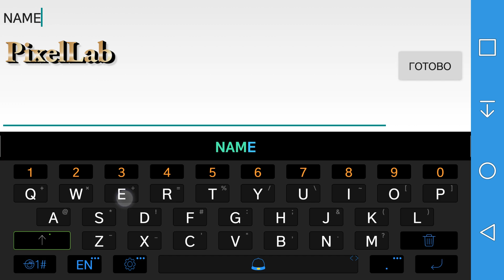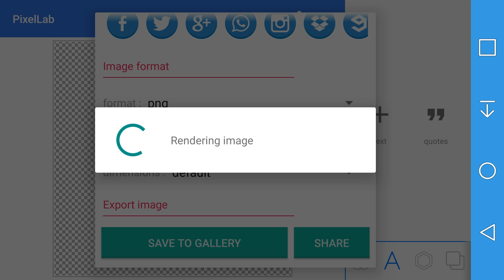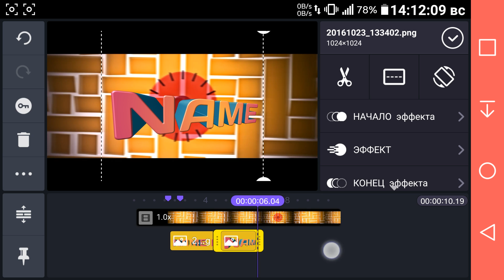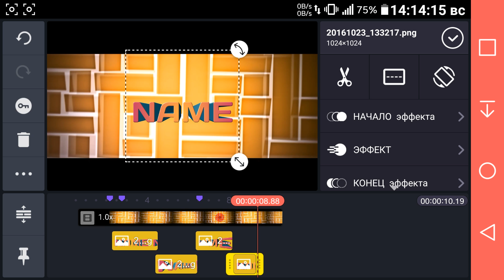КАК СОЗДАТЬ КРУТОЕ 3D ИНТРО ЧЕРЕЗ АНДРОИД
ТРЕБУЕМЫЕ ПРОГРАММЫ